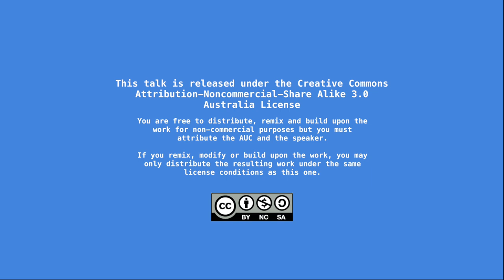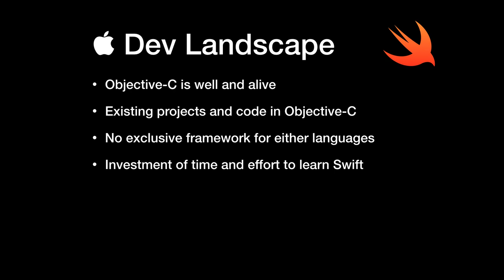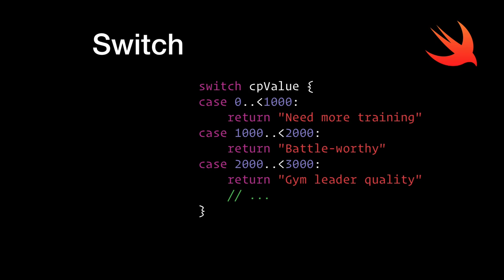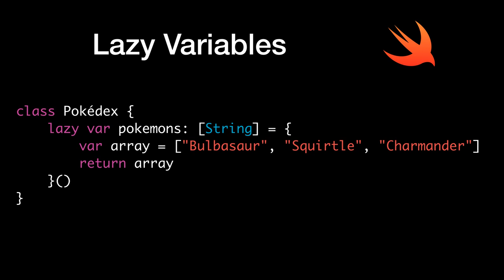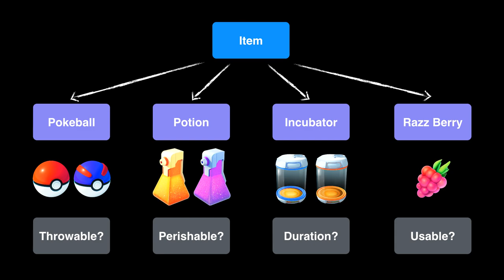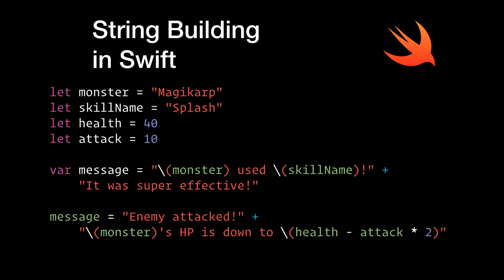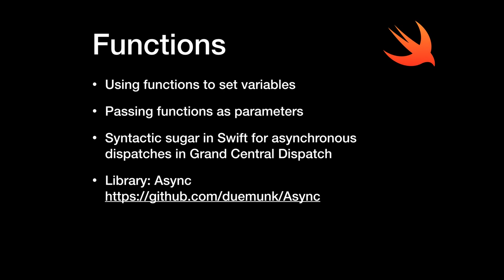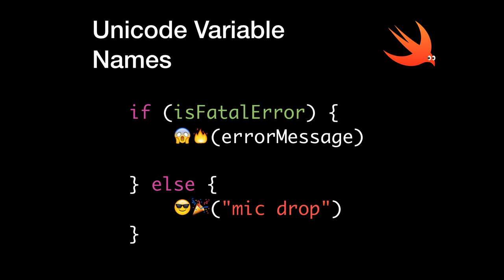Develop Swiftly: Useful Libraries, Tips and Tricks for Developing in Swift (/dev/world/2016)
Presenter: Jimmy Ti

Swift is a new and exciting new programming language created by Apple for app development, yet its new programming philosophies and paradigms are makes it daunting and different to our old pal, Objective-C.

This talk describes a personal journey of learning to program in Swift. The first part discusses the differences between Swift and Objective-C and strategies for beginners and existing Objective-C developers to approach Swift. The second part discusses useful libraries, tips, and tricks that I have found to be helpful and time-saving while learning to become a more proficient Swift programmer.